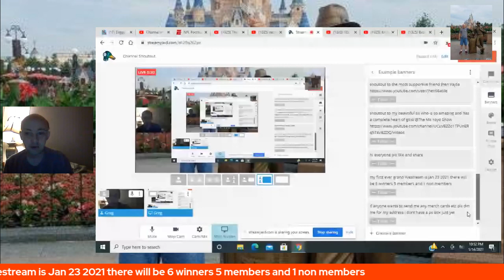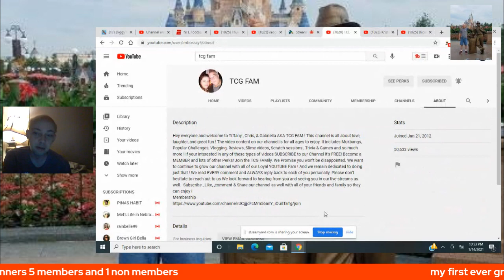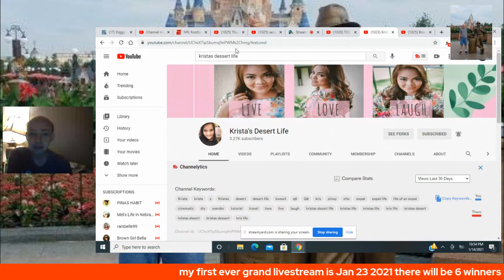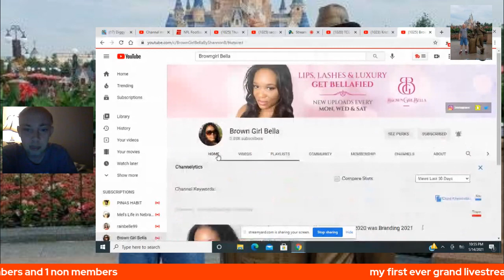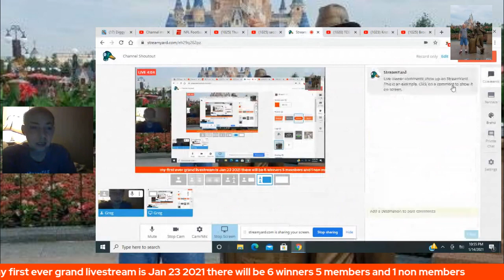Channel Shoutout 1